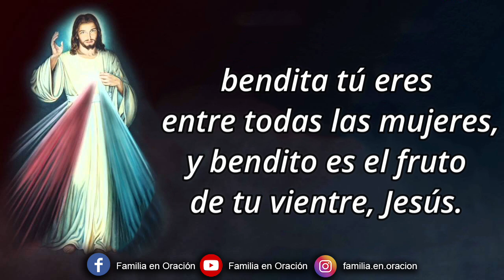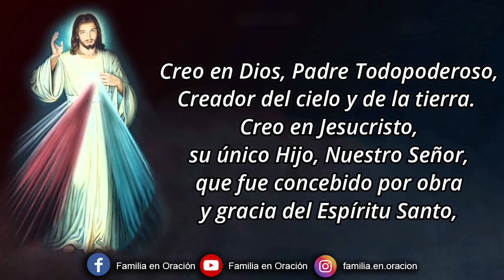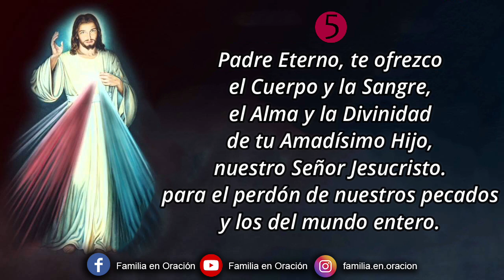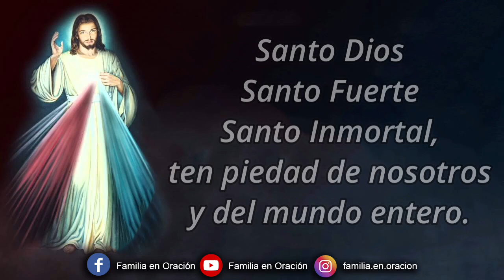Coronilla a la Divina Misericordia - 19 de Enero